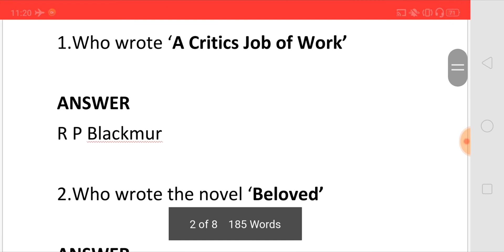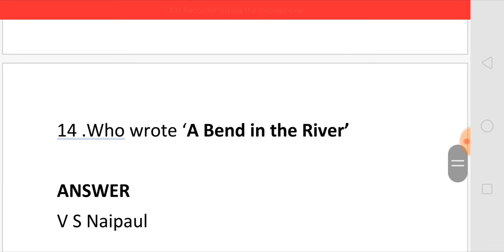Q & A (206) FOR MCQS IN ENGLISH FOR COMPETITIVE EXAMS